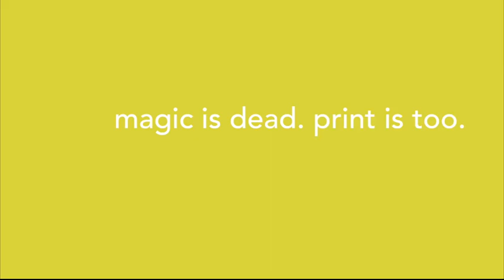Saturn Magic - Conundrum Issue 1 - Book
to purchase this item or view our fantastic range of other magic products